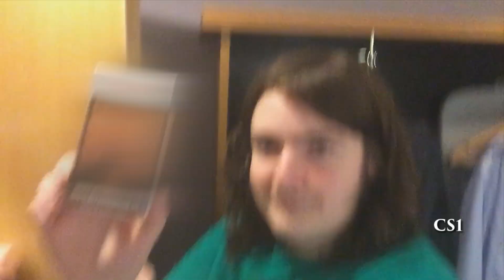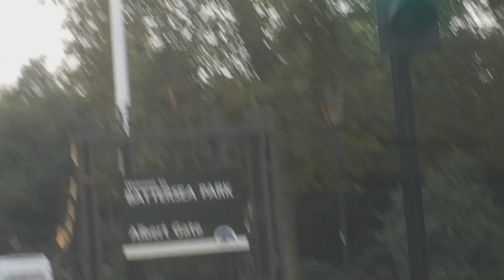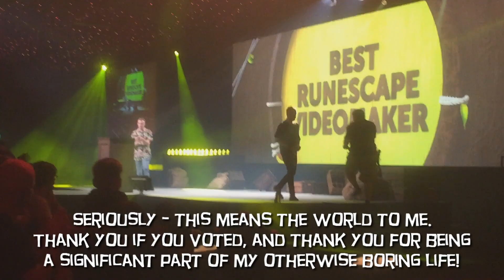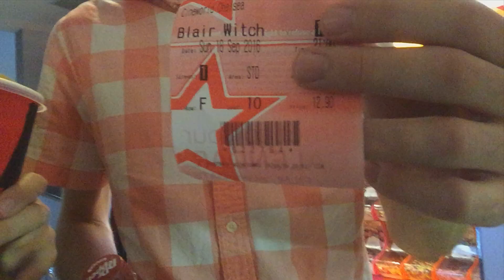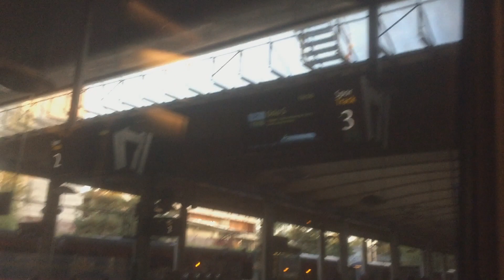RuneFest 2016 w/ Will Miss It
With another year passed, here is my vlog and incredible journey to London and RuneFest 2016!

If I met you there, thanks for the memories!